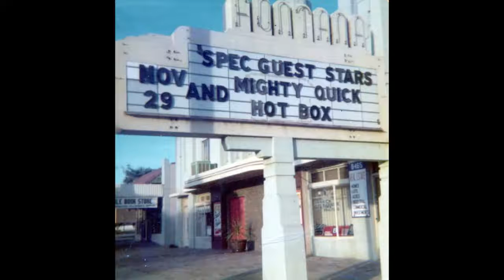Mighty Quick - We're all rock & roll kids!!!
a 3 song medley from 1973-74  featuring John Angelos,  Rick Rinz & Bob Slap
Rock & Roll Kids
Same Old Song
Stray Dogs